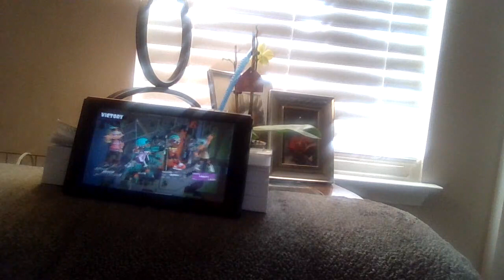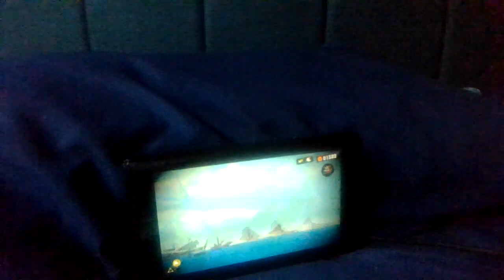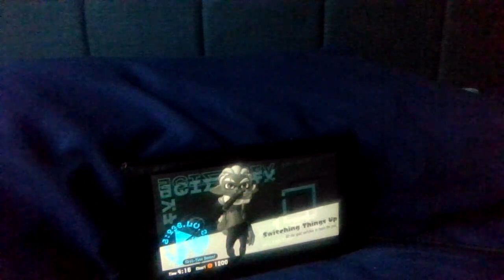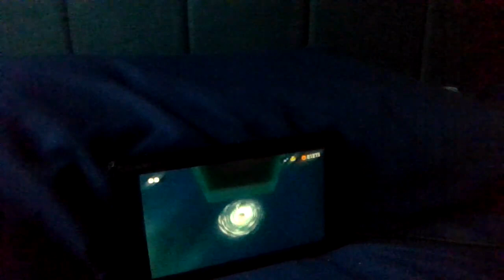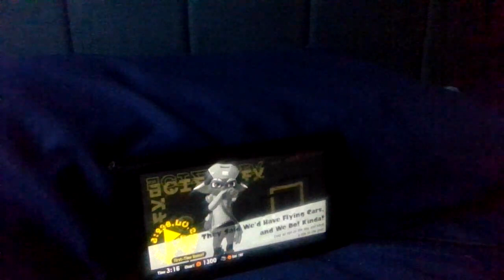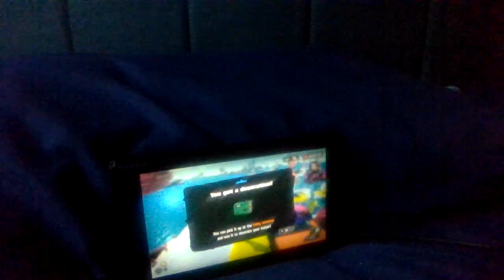i think i found my new main weapon